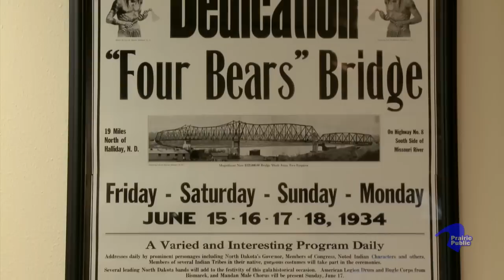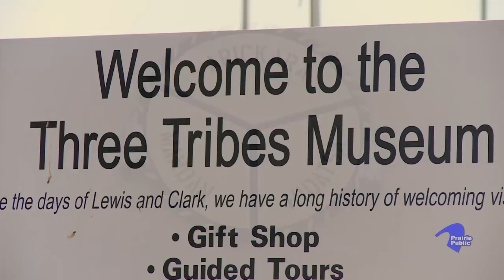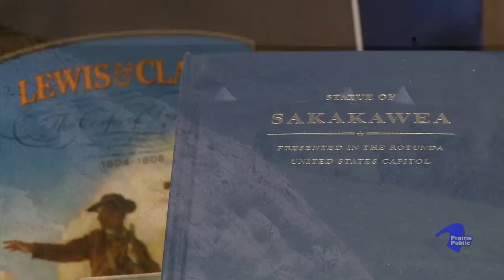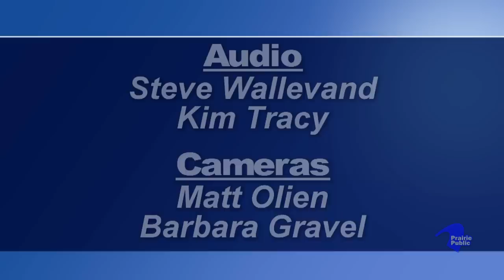Prairie Pulse 917; Bob Wefald, Author: "Moments"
John Harris interviews former North Dakota Attorney General Bob Wefald about his autobiography called "Moments", which recounts Bob's career as Attorney General, his time in the Navy, and also as a judge.